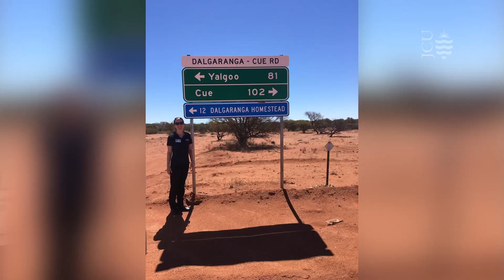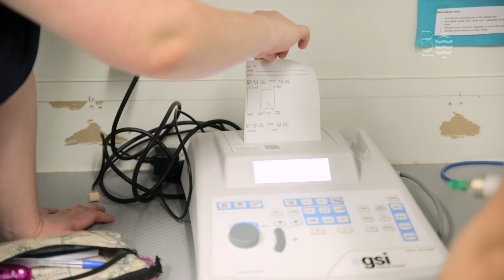Study Speech Pathology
Speech Pathologists help people to overcome challenges with communication and swallowing. Learn more studying a Bachelor of Speech Pathology at JCU from our lecturers.